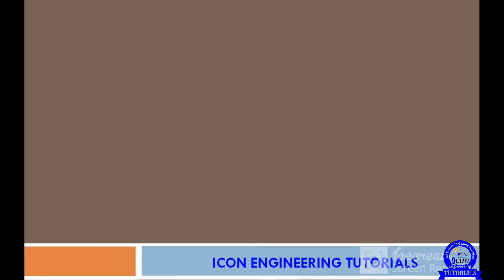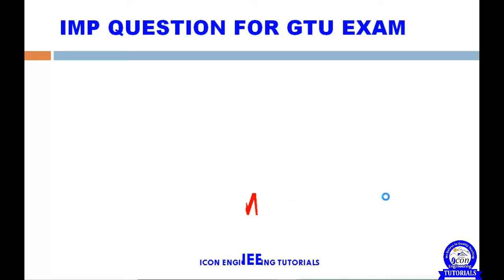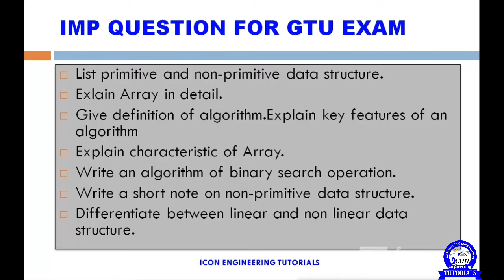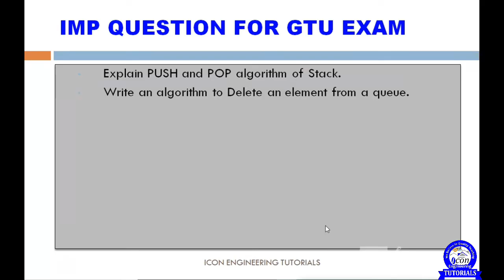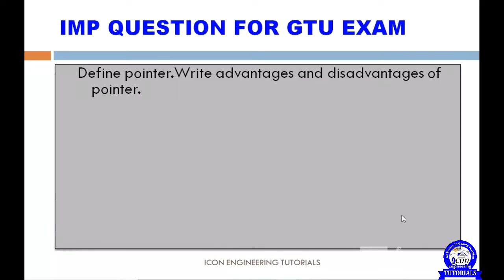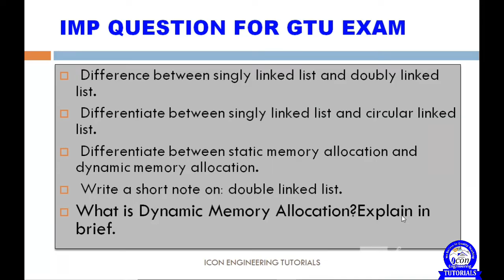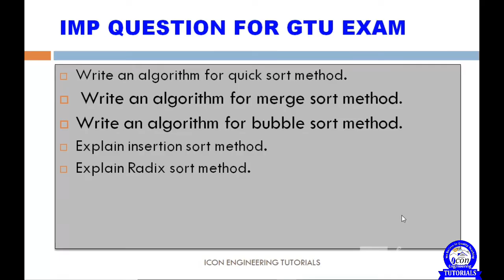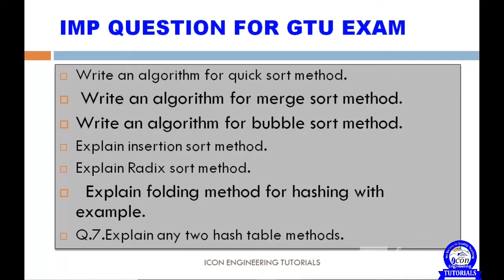DIPLOMA SEM 3 DATA STRUCTRES AND ALGORITHMS (DSA)(4330704) IMP WITH ANSWER FOR GTU EXAM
💻 SEM 3 COMPUTER💻

IMP FOR GTU EXAM AND MID EXAM

💥NEW SYLLABUS💥
OS